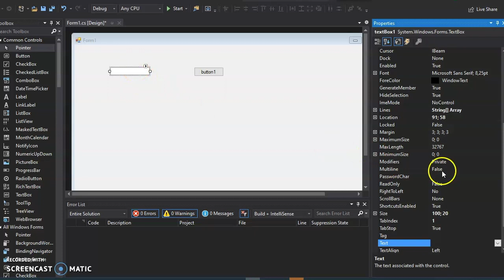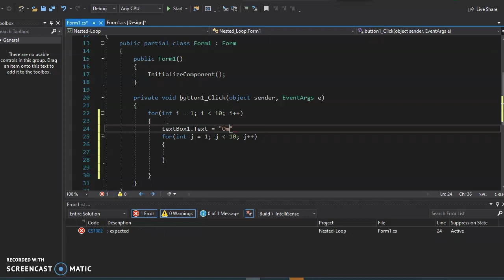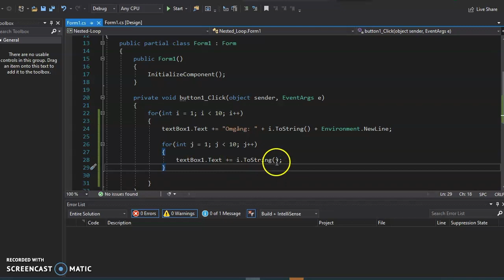C# Nästlad forloop - Svenska